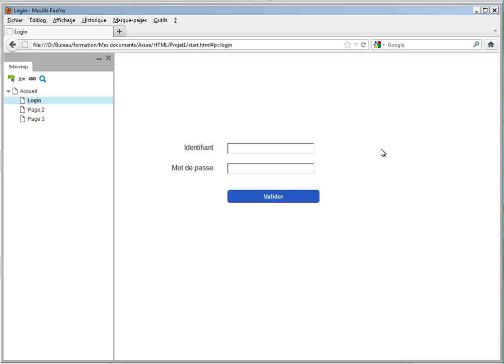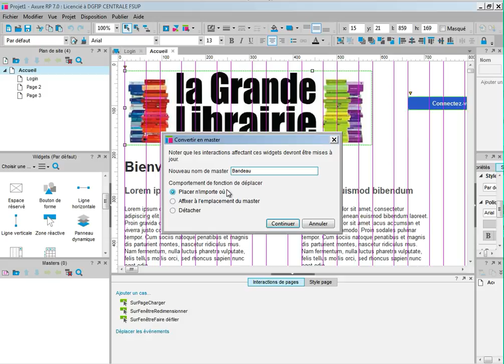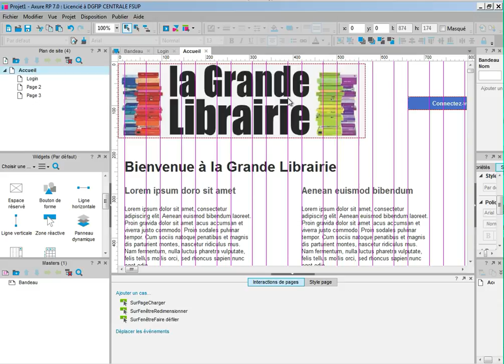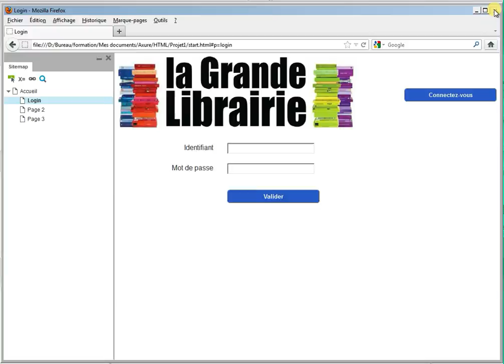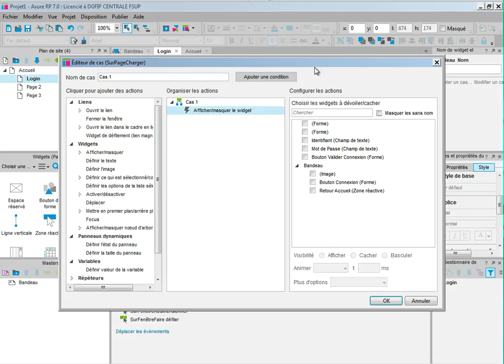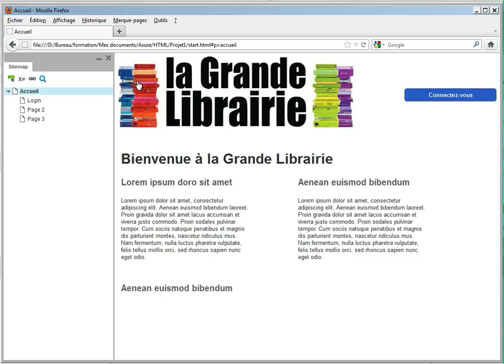Formation Axure - utiliser les "maîtres"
Comment utiliser les maîtres pour organiser les composants qui se trouve sur de multiples pages de votre maquette (typiquement les entêtes et les pieds de page)